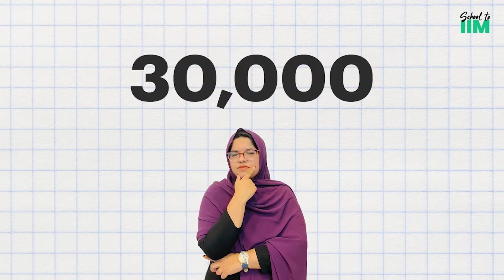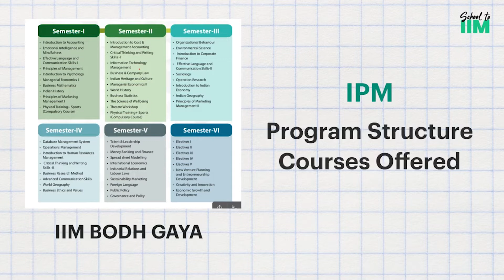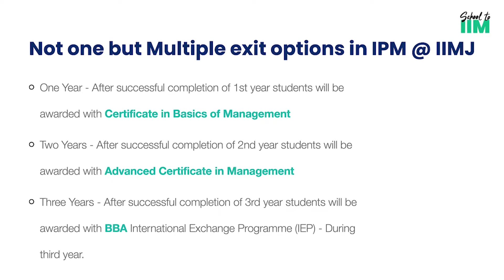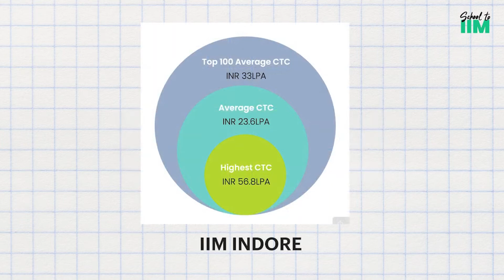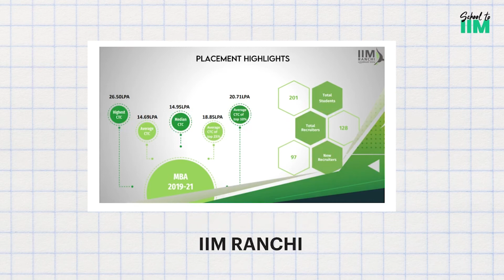Why IIM’s IPM Course I Get admission in IIM after 12th I IPMAT I JIPMAT I IPM@IIM Series I Episode 6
Kerala's No.1 IPMAT/JIPMAT Online Coaching Program

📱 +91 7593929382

പ്ലസ്ടുവിനു ശേഷം നേരിട്ട് IIM ൽ പഠിക്കാം!

എങ്ങനെയെന്നല്ലേ...

പ്ലസ്ടുവിനു ശേഷം നേരിട്ട് IIM കളിൽ Integrated Program in Management (IPM) ൽ അഡ്മിഷൻ നേടിയാൽ മതി.

+2 വിനു ശേഷം ഇന്ത്യയിലെ ഏറ്റവും മികച്ച ബിസിനസ് സ്കൂളുകളായ IIM കളിൽ മാനേജ്മെന്റ് പഠിക്കാനുള്ള അവസരമാണ് IPM പ്രോഗ്രാമിലൂടെ ലഭിക്കുന്നത്.

5 IIM കളിലുമായി കുറച്ചു സീറ്റുകൾ മാത്രമേ ഉള്ളു വെന്നതും, ഇന്ത്യയിലെ എല്ലാ states ൽ നിന്നുള്ള Students ഉം ഇതിനു വേണ്ടി Compete ചെയ്യുമെന്നുള്ളത് കൊണ്ടും നേരത്തെ തന്നെ ചിട്ടയായ Preparation തുടങ്ങിയാൽ മാത്രമേ IPMAT/JIPMAT Exams Clear ചെയ്ത് IIM കളിൽ എത്താൻ കഴിയുകയുള്ളു.

IPMAT/JIPMAT Exams നും Interviews നുമൊക്കെ Prepare ചെയ്യാൻ +1/+2 വിദ്യാർഥികളെ സഹായിക്കുന്ന Platform ആണ് School to IIM.

നിലവിൽ +1 / +2 ക്ലാസ്സുകളിൽ പഠിച്ചികൊണ്ടിരിക്കുന്ന വിദ്യാർത്ഥികൾക്ക് School to IIM ന്റെ IPMAT/JIPMAT Online Coaching Program ലൂടെ +2 വിനു ശേഷം നേരിട്ട് IIM ൽ പഠിക്കുക എന്ന സ്വപ്നം സാക്ഷകരിക്കാൻ കഴിയും.

IIT/IIM കളിൽ നിന്നൊക്കെ പഠിച്ചിറങ്ങിയ Experts ആണ് School to IIM നു പിന്നിൽ.

ഈ Program ൽ, IPMAT/JIPMAT ന്റെ മുഴുവൻ സിലബസും അതായത് Quantitative Aptitude, Verbal Ability & Reading Comprehension, and Logical Reasoning & Data Interpretation ഒക്കെ Detail ആയി Cover ചെയ്യും.

ഒരോ Topic ലും Basics തൊട്ടു അതിന്റെ Advanced Level വരെ Conceptual Clarity ഉറപ്പ് വരുത്താനും, എല്ലാ Type Questions ഉം Solve ചെയ്യാനും ഈ പ്രോഗ്രാമിലൂടെ നിങ്ങൾക്ക് കഴിയും.

⚡️ Program Features:

💡 CONCEPT CLASSES:
In-depth recorded lectures covering all topics from basic to advanced level, and ensuring a strong base in fundamental concepts.

💡 TOPIC TESTS:
To revise learned lessons and aid recall through continuous practice.

💡 MOCK TESTS:
Continuous assessment of your learning through periodic mock tests. Analytics from these mock tests enable you to identify your strengths and weaknesses in test-taking skills and measure your improvement.

💡 DOUBT CLEARING MECHANISM:
Live sessions with mentors and faculty to address all subject-specific as well as preparation strategy related queries.

💡 MENTORSHIP:
Personal academic mentors to keep track of your progress and assist you in your preparatory journey.

School to IIM ന്റെ മൊബൈൽ ആപ്പ് വഴിയാണ് മുഴുവൻ പ്രോഗ്രാമും നടക്കുക.

From STUDENT to BUSINESS LEADER.

Join School to IIM Now!

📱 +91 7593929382